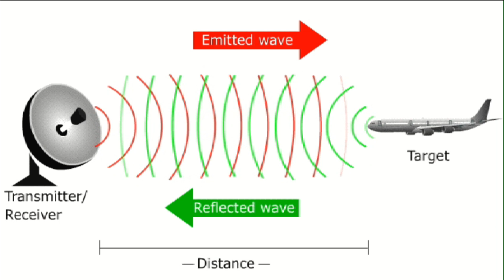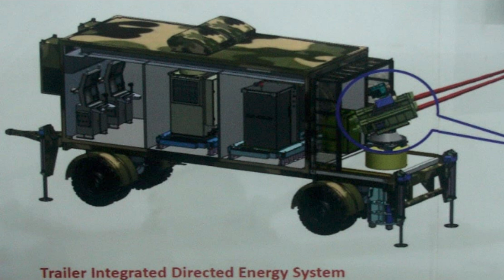Making of DRDO’s Iron Beam – Directed Energy Weapon (DEW)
DRDO’s Most secretive project
DRDO is silently working on couple of directed energy weapons project which we are going to discuss in great details. We have seen very less news regarding the same citing the confidentiality of the project. What we will be discussing will be based on the information available in public domain. Israel is the first county in this world to shoot down a flying drone from a plane armed with directed energy weapon and has demonstrated that capability recently. DRDO has also tested some of the key technologies required to fire high energy focused beam which we also call as a direct energy weapon. Presently DRDO has only tested it on small scale. However, the work is in progress to develop 10-kW and 20-kW Direct Energy Weapons.
Direct Energy Weapons
A directed-energy weapon (DEW) is designed to burn its target with highly focused energy, including laser, microwaves and particle beams. According to the US think tank, Lexington Institute, "Directed-energy weapons have several advantages over conventional munitions. First, they transmit lethal force at the speed of light (about 300,000 kilometers per second). Second, their beams are not affected by the constraining effects of gravity or atmospheric drag. Third, they are extremely precise. Fourth, their effects can be tailored by varying the type and intensity of energy delivered against targets." The Directed Energy Weapons (DEW) and Radio Frequency jammers are going to rule the next generations weapons for defending against UAVs, cruise and ballistic missiles. The DEWs rely on spark gap-based systems. Those who have done electrical or electronics engineering can relate to spark gap systems. Under this method two conducting electrodes are separated by a gap usually filled with a gas such as air, designed to allow an electric spark to travel between the conductors. Radio Frequency weapons works on the electronic components of missiles & radars – basically any device emitting or operating under radio frequency.
Directed Energy Laser Systems (DELS)
As per the latest report, DRDO is working on the development of 10kW proof-of-concept directed energy system to protect against small targets like UAVs. It is working on technologies of precision tracking/pointing and use of laser beams to neutralize the UAVs. Between January, 2018 and March, 2019, DRDO has silently conducted tests for detection and tracking of mini drone (hexacopter) with Battle Field surveillance Radar (BFSR) and cuing to 10 kW DELS. Testing of radar interfacing with 10 kW DES was carried out with 10 kW DES radar interface simulator and Air Defence Fire Control Radar (ADFCR) ‘Atulya’ at BEL, Bengaluru. Target acquisition, tracking and laser pointing of 10 kW Anti-UAV Laser Weapon (AULW) system were carried out on flying DRONEs at DRDO’s Hyderabad based lab up to the range of 0.7 km.
High Power Microwave (HPM) System
DRDO has also taken up a project to develop a High-Power Microwave(HPM) system of Radio Frequency whose power lies in the S-band of electromagnetic spectrum. The HPM will be able to neutralize and fry the electronics of the drones from a distance of 5 km. During June, 2018, trial the indigenous Marx generator was tested for up to 300 KV, 20 Hz and excellent performance was obtained. These generators are used to generate the High-power Microwaves. The military application for the compact HPM system is extensive given the potential threat posed by missiles. These systems can also be integrated with the land based mobile vehicles and larger transport aircrafts.